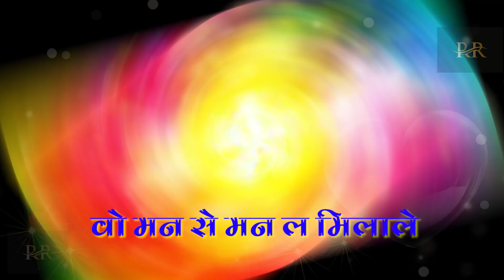❣️PYAR KE RANG II CG HOLI STATUS II NEW CG WHATSAPP STATUS 2021#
New cg whatsapp status video.

Cg song sad. Song.

Original Cg Song
New status Video
New cg holi status 2021

Cg whatsApp Video.
Chhattisgarhi whatsApp status Video
Chhattisgarhi status Dj song
Chhattisgarhi status full screen
Chhattisgarhi status 2020
New WhatsApp status Video
New chhattisgarhi whatsApp status